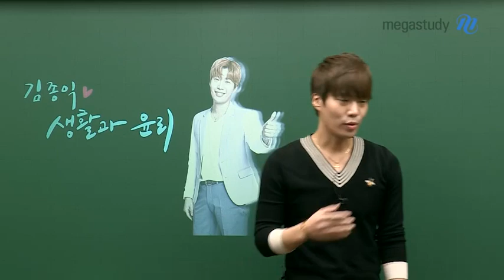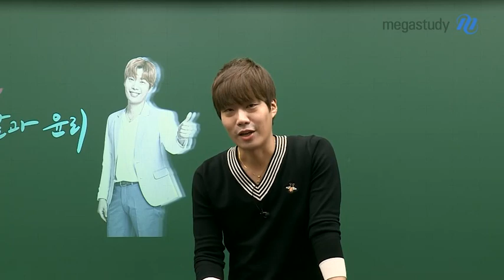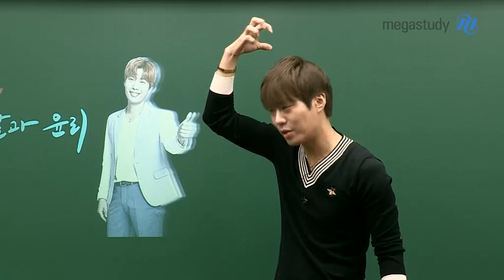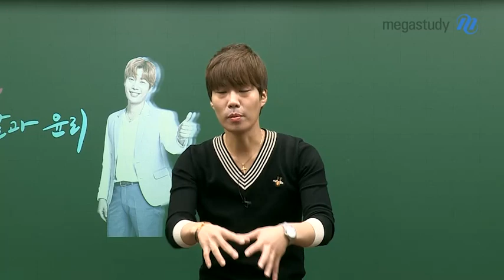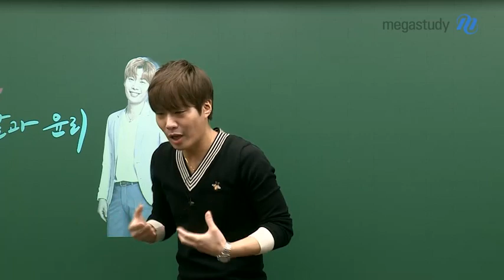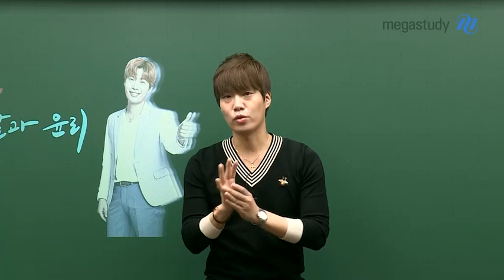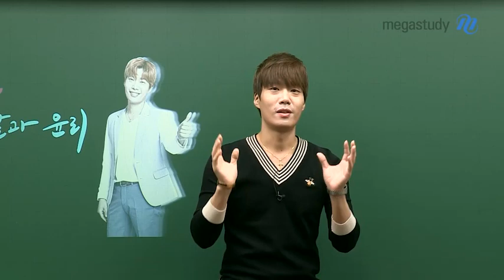[메가스터디] 윤리 김종익 쌤 - 수능날 바짝 쫀 마음을 푸는 필승법!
수능이 50일 남았습니다.
여러분은 수능 전날 어떤 생각과 마음가짐일까요?

수능 시험, 떨지 않는 필승법을
김종익 선생님이 알려드립니다!

첫째, 매주 수능날이라는 생각으로 연습하기
둘째, 가족들에게 선언하기
셋째, 매주 아침이 되면 기분 좋게 웃으며 준비하기

긴장하지 않고 여유를 가진다면
수능의 그냘, 승리 할 수 있습니다.

여러분 항상 응원합니다.
수능 시험 화이팅!